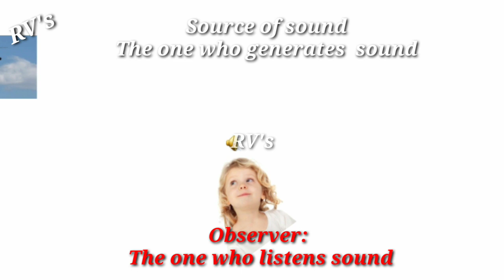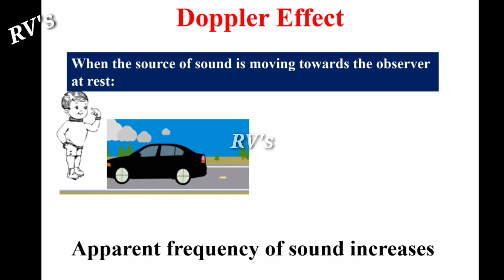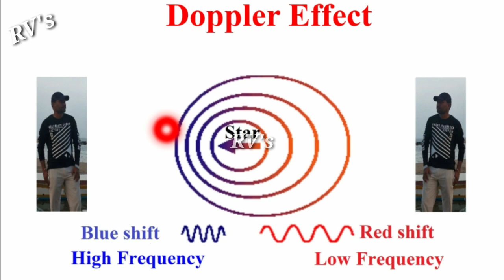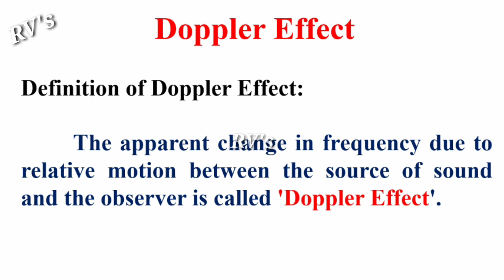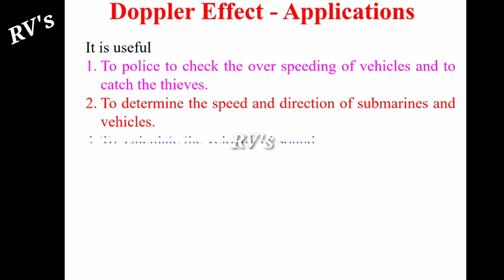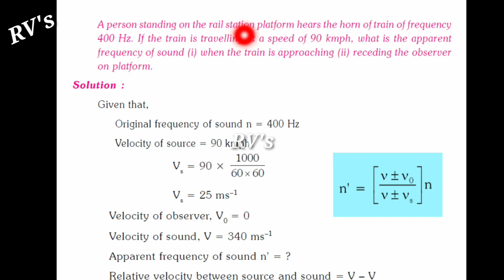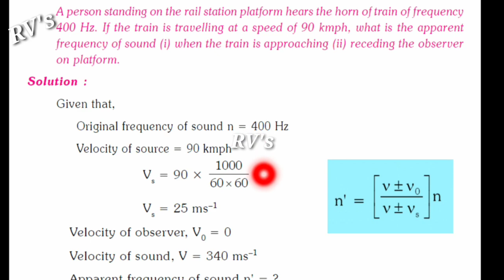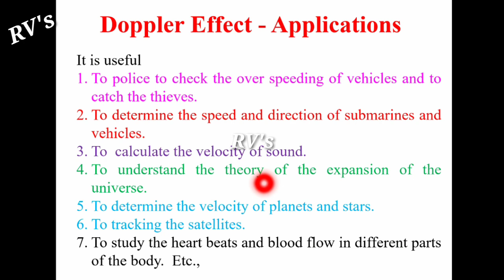Doppler effect and it's applications ||Sound|Engineering Physics| Polytechnic Physics||RV Krishnaiah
Doppler effect: Apparent change in frequency of sound due to relative motion between source of sound and observer is called Doppler effect.

# Engineering Physics
# Polytechnic Physics
# Diploma 1st year Physics
# RV Krishnaiah
# Doppler effect and it's applications
# Sound
# problems on Doppler effect